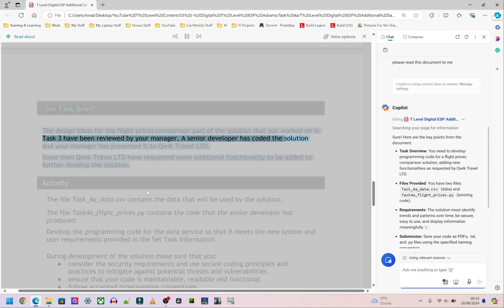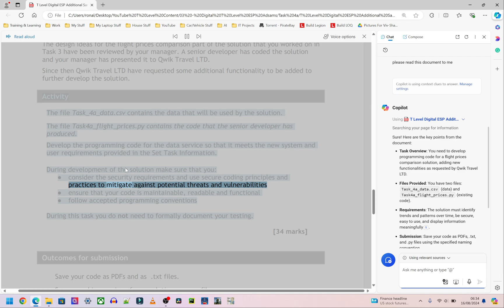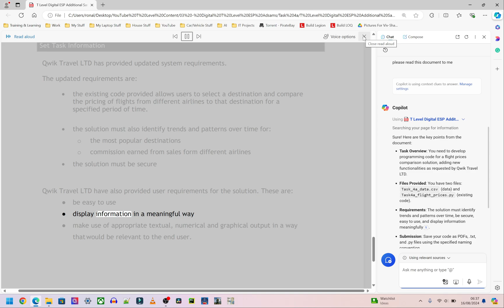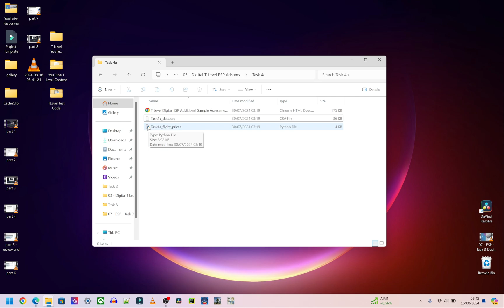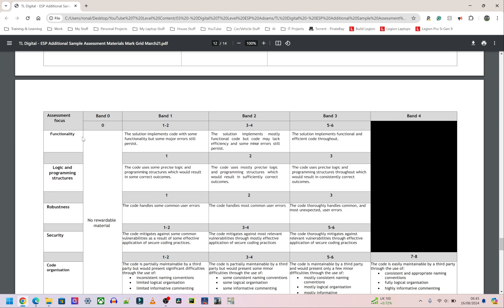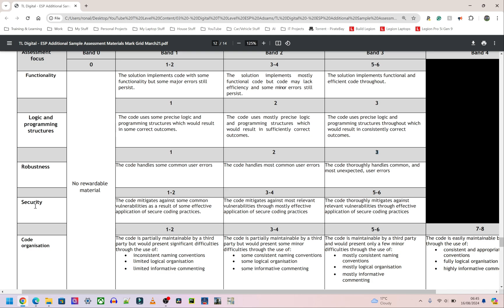T Level - Digital Production, Design & Development - Employer Set Project - TASK 3 DEVELOP SOLUTION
08 - ESP - Task 4a - Develop Solution Part 1